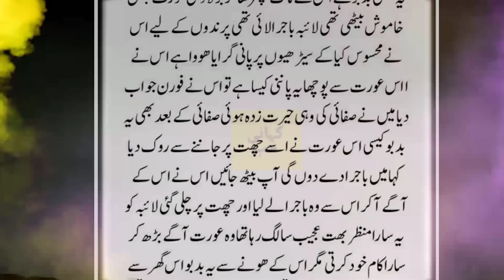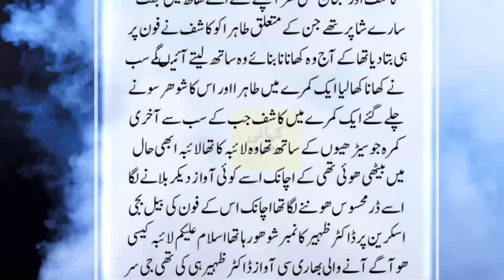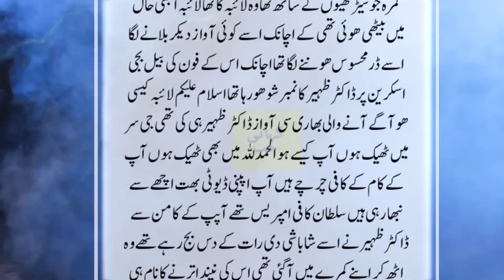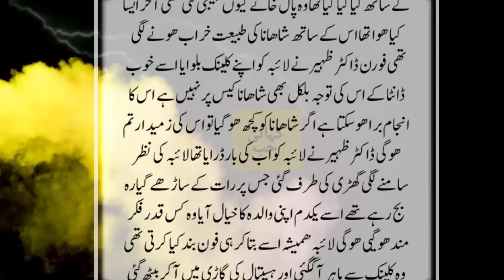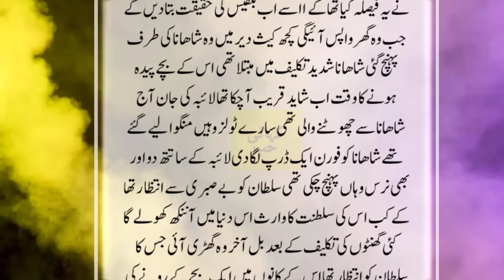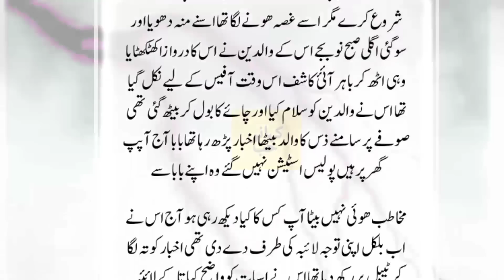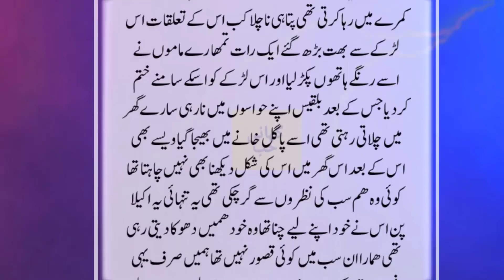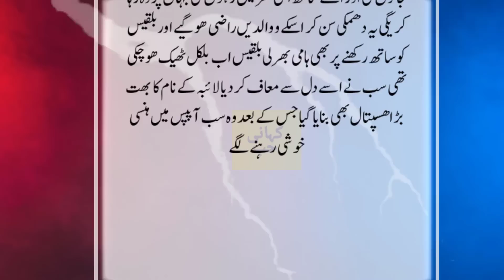Doctor Thi Jinnat Ki Haweli Mein Pounchi Wahan Jinzadi Nay Baity Janam Diye Tw Jinnat Nay Khush Ho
Doctor Thi Jinnat Ki Haweli Mein Pounchi Wahan Jinzadi Nay Baity Janam Diye Tw Jinnat Nay Khush Ho Kar